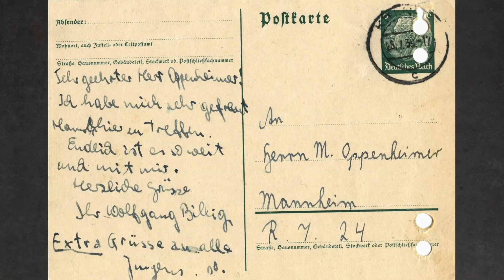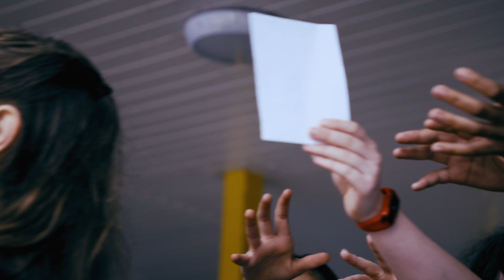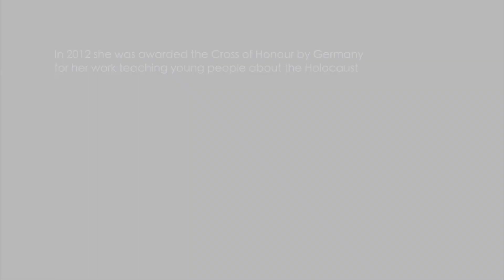Echo Eternal 2019 - The Lifelines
The Lifelines is the result of an artistic residency from Emily Robertson for Highly Sprung Performance Company at Finham Park School, which puts the testimony of Holocaust Survivor Ruth David at the centre of the Echo.

The Echo is the response from the students to the testimony of Holocaust Survivor Ruth David.

Residency artists: Emily Robertson, Highly Sprung
Film: River Rea Films - Mathew Beckett, Jed Codwell and Adam Tate
Survivor - Ruth David

Echo Eternal is a commemorative arts, media and civic engagement project delivered in schools for children of all ages, inspired by the testimony of British survivors of the Holocaust. The testimony was captured by the UK Holocaust Memorial Foundation - UKHMF. The project is underpinned by CORE Education Trust's track record in bringing together diverse communities in a collaborative context, in this case with a common focus of Holocaust memorial and genocide awareness. This focus is supported by the creation of collaborative civic alliances between schools with different social and cultural characteristics.